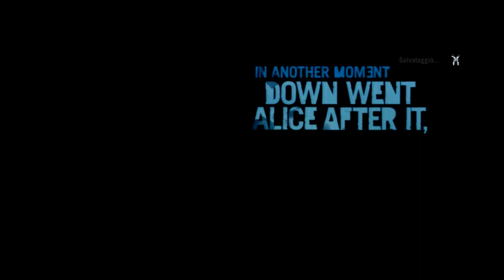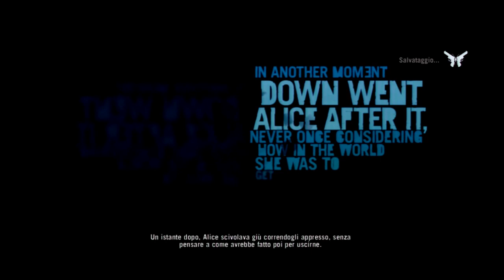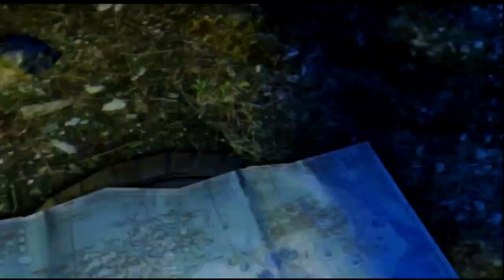Farcry3 commentaty ITA ep1 "Forrest non ti fermare"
Hi Guyssss eccoci con un altro entusiasmante gameplay alla quale cercherò di portare avanti come sto facendo con quello di Assasin's Creed 3, spero con tutto il cuore che vi piaccia e iscrivetevi al canale, 1 iscritto in più mi fa sempre piacere ;D